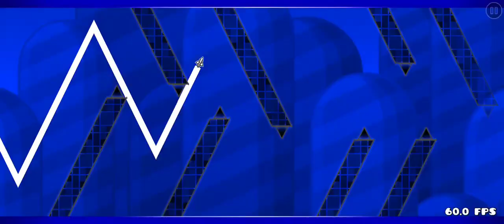update my levels